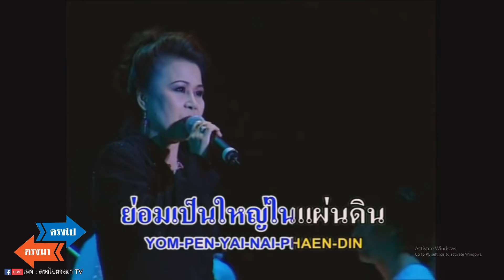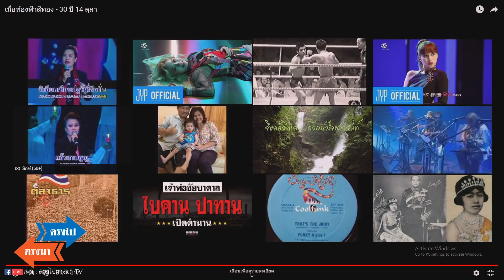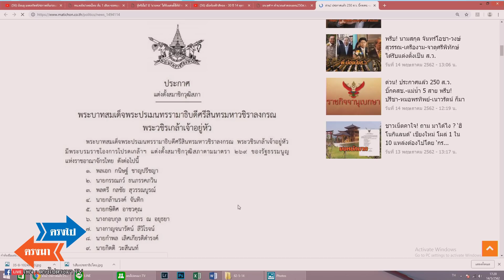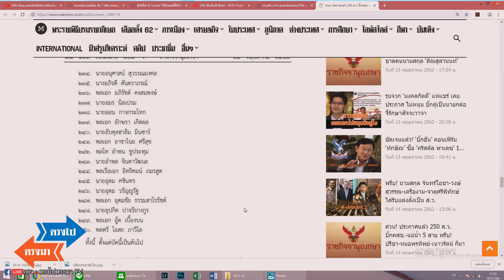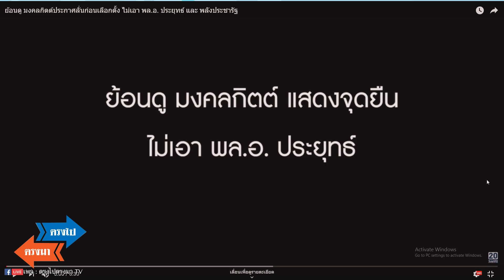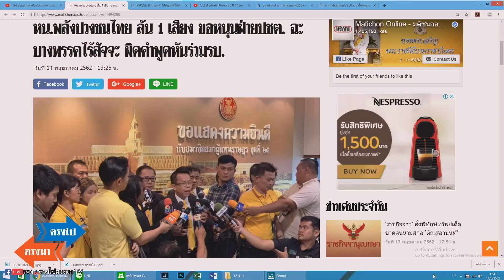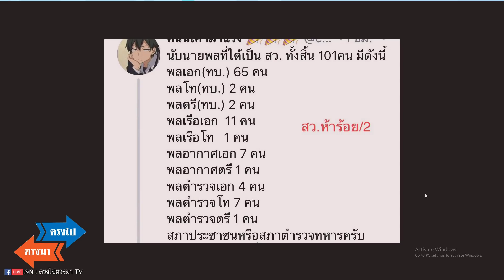ตรงไปตรงมา : สว. 250 คน เป็นตัวแทนของใคร? มีใครรู้จักบ้าง? (14-5-62)